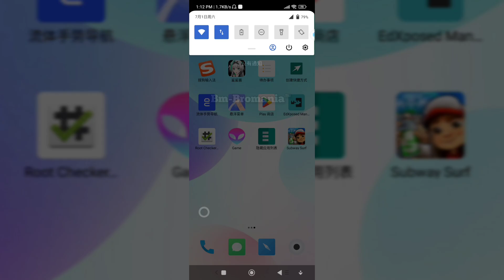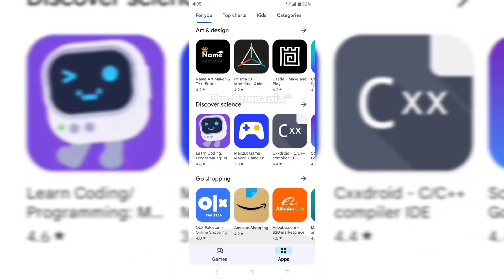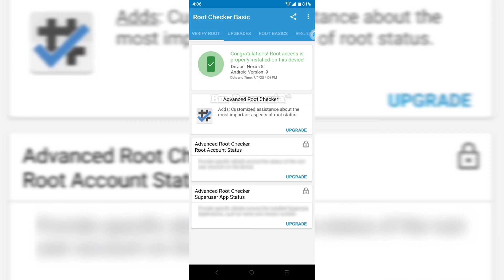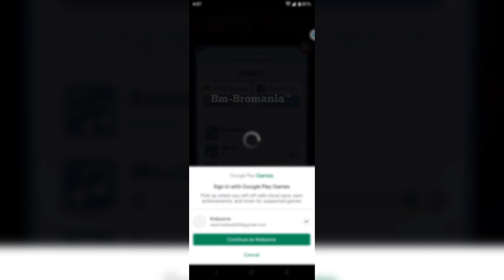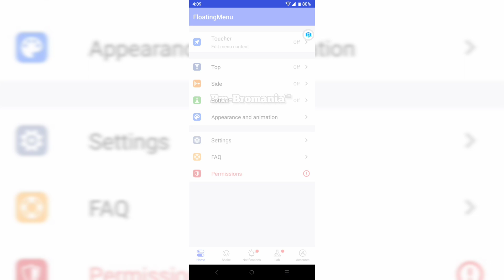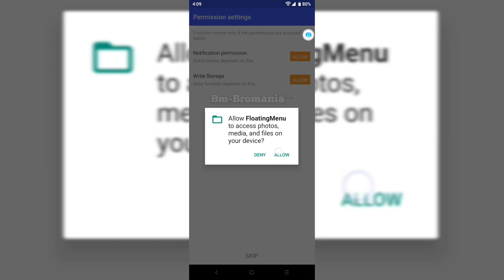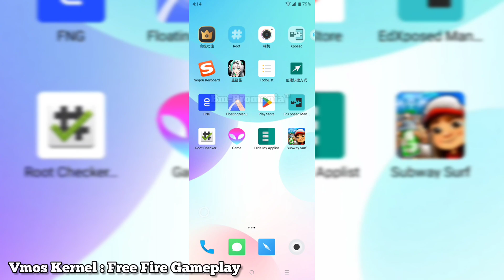VIP Vmos Pro New Android 9 Verify Rom Root Edxposed Playstore And Google Login Fix | Ai Voice Guide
Made By - @bmbromania
Premium Featured Unlock
Vmos Pro : Android 9
Gaming Rom

if This Link Not Work Try Second Link Pin Comment

Note : Dont Upload This Rom In Another Site Without Our Permission We Have Full Rights To Strict Action Copyrights Rom By Officialy Bm-Bromania™